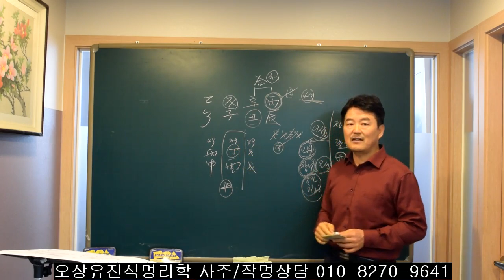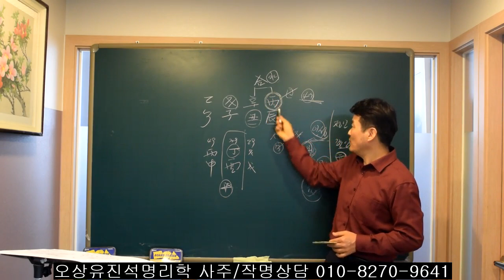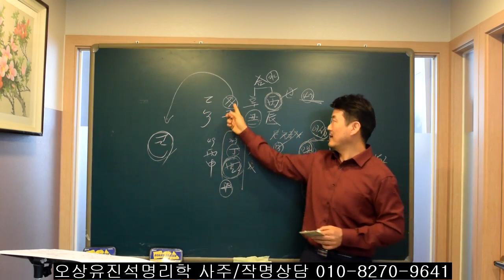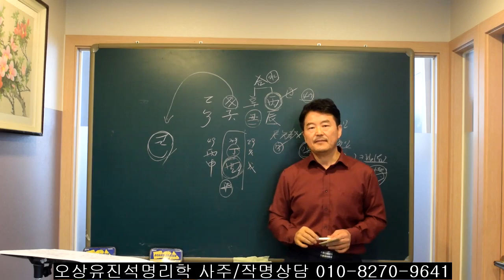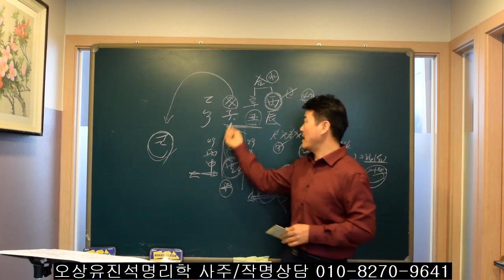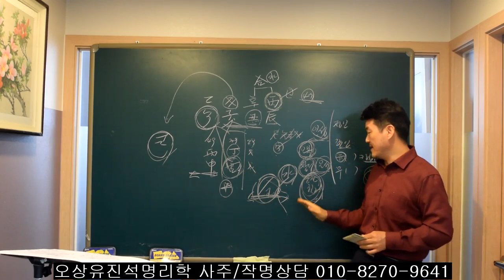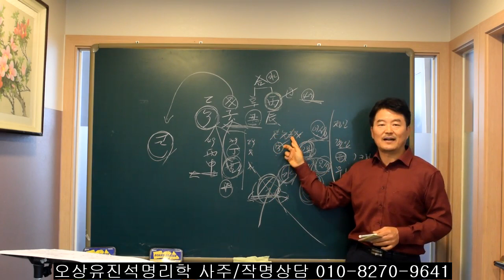사주에서 인성이 들어올때 창업/문서/계약운보기 오상ㅇ유진석명리학강의